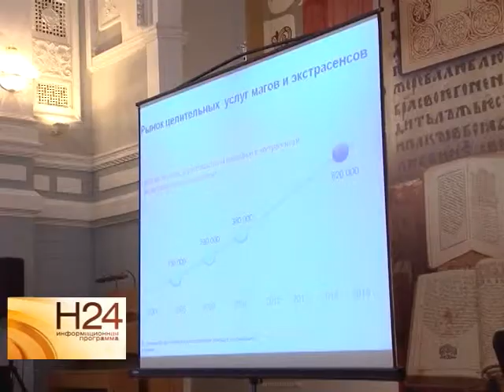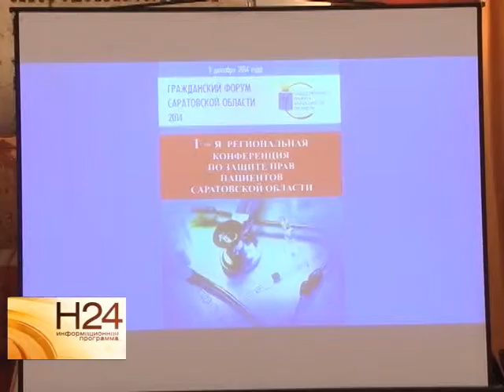На Гражданском форуме специалисты обсудили проблемы региона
В Саратове стартовал гражданский форум, организованный общественной палатой области. На нескольких переговорных площадках специалисты обсудили проблемы, которые, на их взгляд, являются наиболее злободневными для региона. Что сделано в сфере контроля за медицинской сферой, узнала Елена Губенкова. Сюжет вышел в эфир 9 декабря.